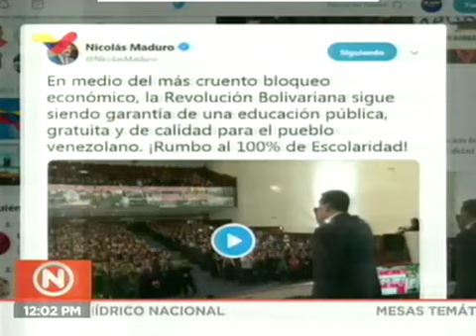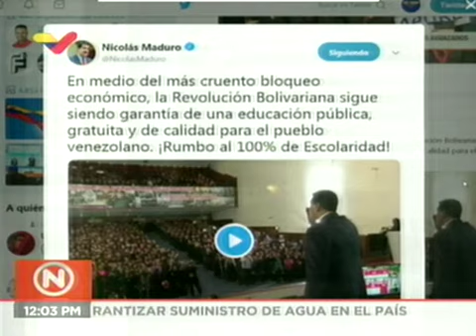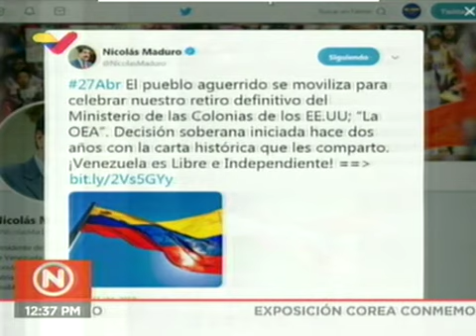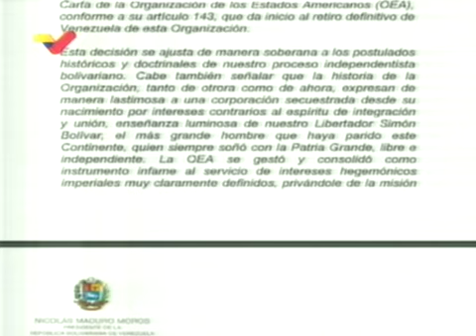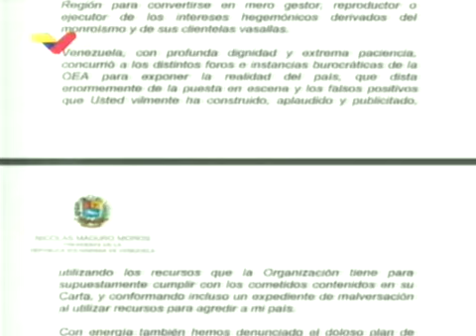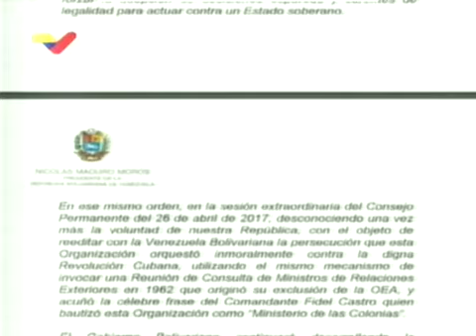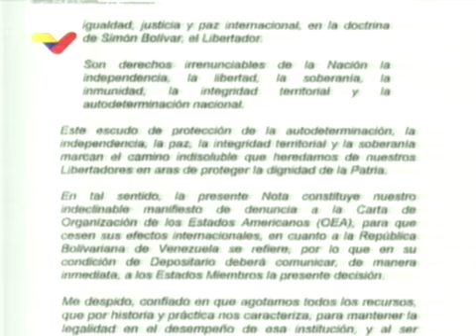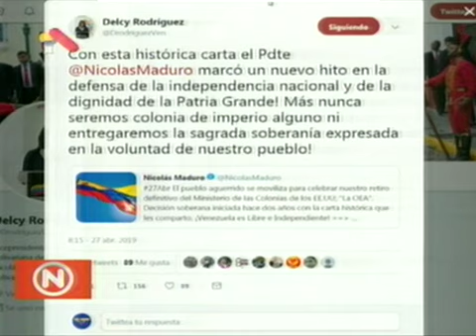NOS VAMOS DE LA O.EE.UU.A PORQUE VENEZUELA ¡SE RESPETA! [2019.04.27]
NOS VAMOS DE LA O.E.A PORQUE VENEZUELA ¡SE RESPETA! [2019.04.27]